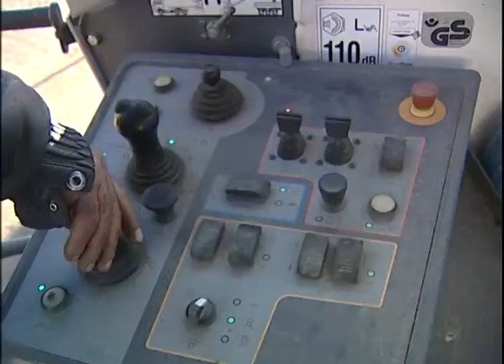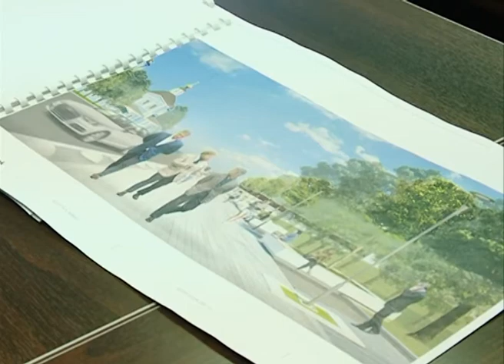В прошлом году Сергиев Посад посетили полтора миллиона человек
Министр культуры России Владимир Мединский вручил первые памятные свидетельства представителям городов, участвующих в национальном туристическом проекте «Золотое кольцо». Как отметила министр культуры Московской области Оксана Косарева, врата «Золотого кольца России» находятся в Сергиевом Посаде. Наш город является самым посещаемым: в прошлом году его посетили полтора миллиона человек. И по замыслу руководства он должен стать образцом для других городов кольца. О переменах в Сергиевом Посаде рассказал депутат Государственной Думы Сергей Пахомов.